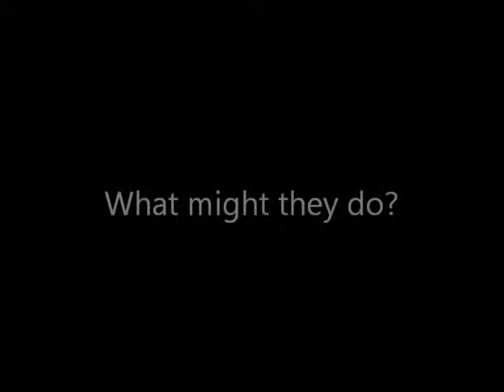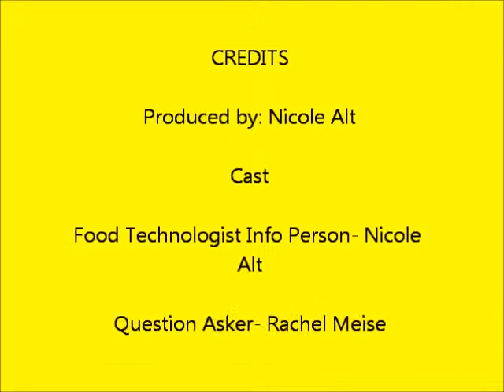Food Technologist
a video not worth your time, i promise.